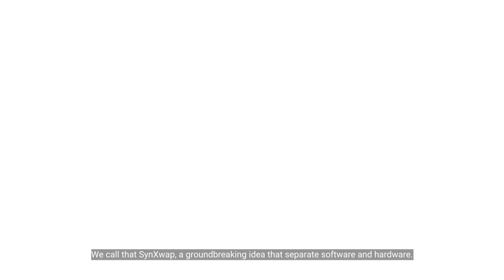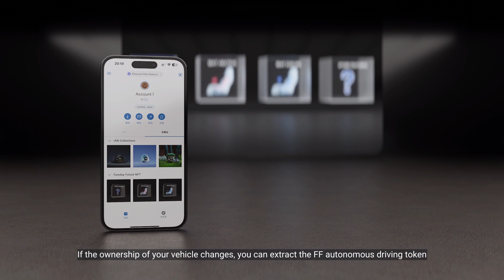SynXwap | Faraday Future | FFIE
Max Ma introduces SynXwap, a groundbreaking concept in automotive and tech. Own your software functionalities with blockchain-confirmed ownership. Experience personalized autonomous driving like never before. Get ready to embrace the future of mobility.